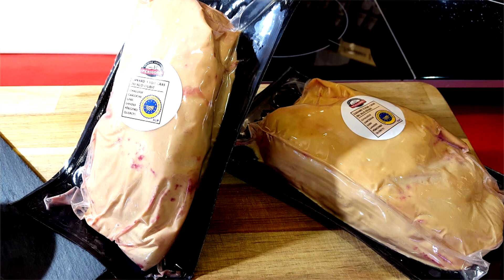Foie gras de canard cru sous-vide - Cellier du Périgord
Avec notre foie gras de canard cru sous vide, faîtes votre foie gras poêlé maison, découvrez comment vous y prendre, c'est très simple!